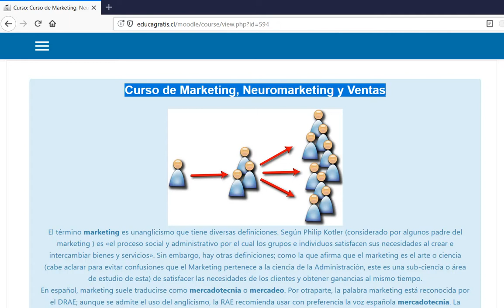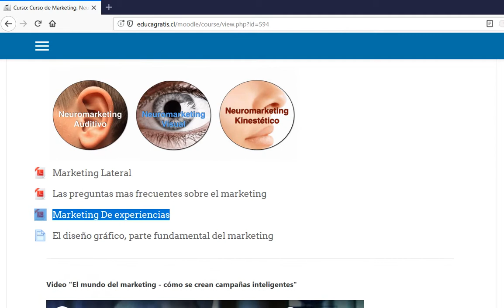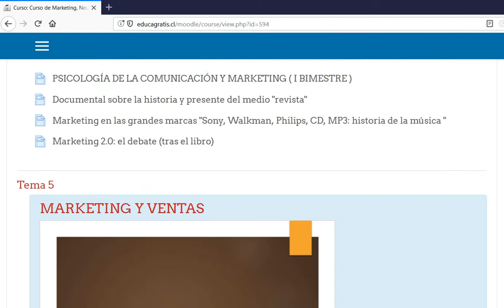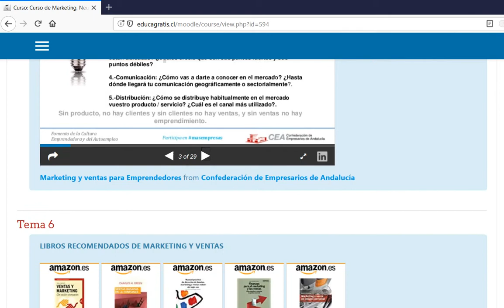Curso de Marketing, Neuromarketing y Ventas